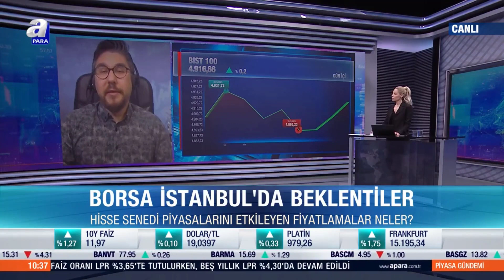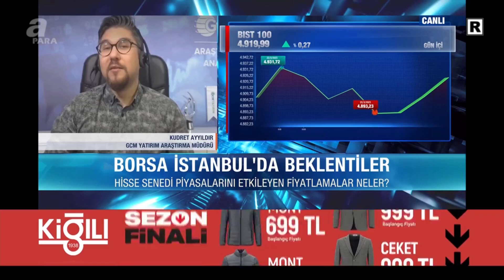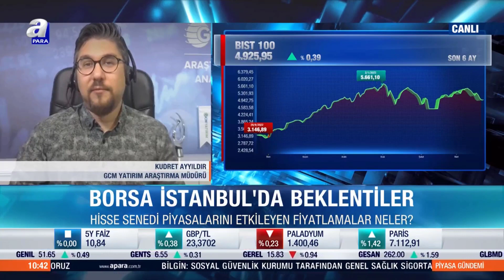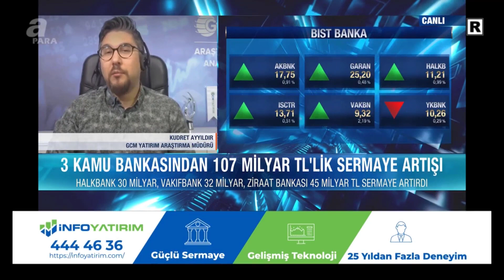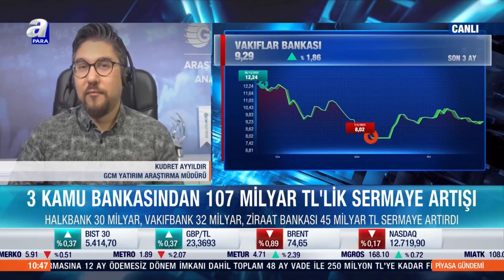22 Mart 2023 - A Para TV / Bist100, XBANK ve Fed Beklentisiyle Yatırımcıların Portföy Tercihleri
Değerli İzleyiciler,

Bugün A Para TV / Piyasa Gündemi programında piyasaların gündemine yönelik önemli konular üzerinde durduk.